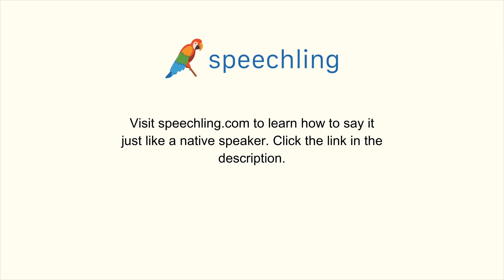How to say "How are you paying?" in Chinese (Simplified)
Male Voice:
你如何付款？

Female Voice:
你如何付款？

Male Voice Translation:
How are you paying?